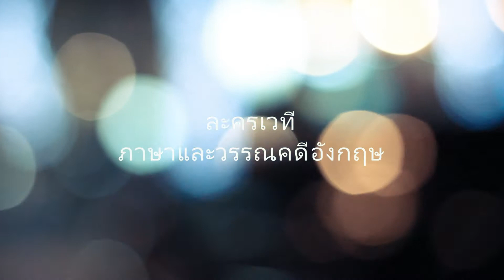MV Test No 23